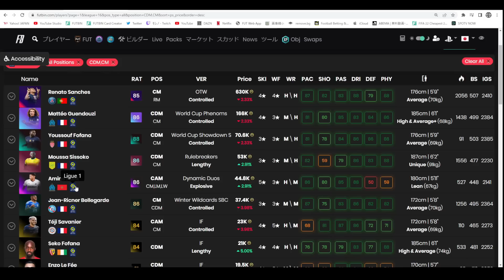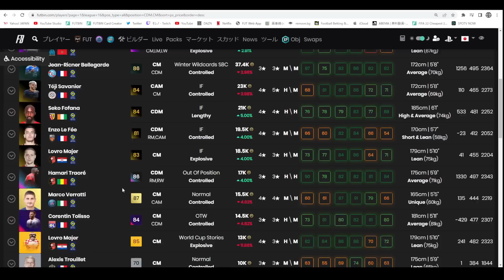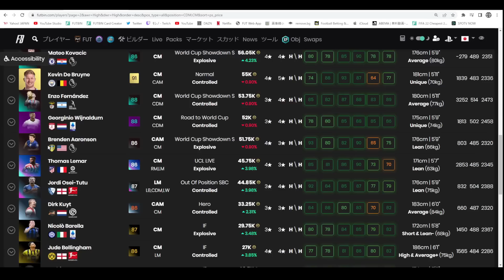【FIFA 23】WW ベレガルデ プレーヤーレビュー